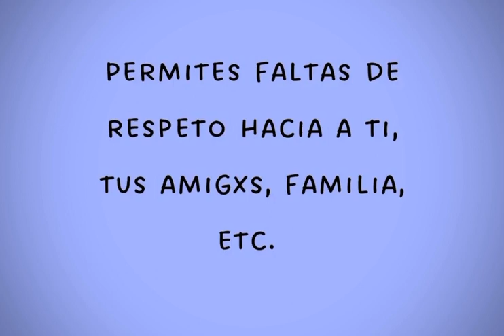Respeta tus límites